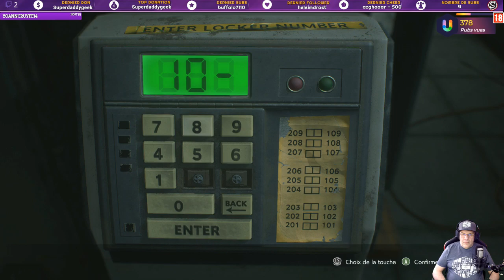[720P/FR/PC-HANDI)-♿!handi-🎮 Découverte de Resident Evil 3 sur pc 🎮